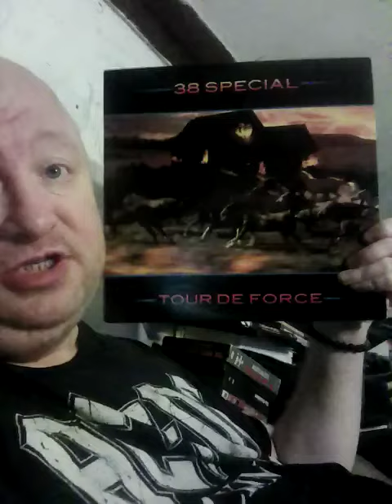my review on 38 special LP VINYL RECORD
RICHARD CHANEY CHANNEL YOUTUBE THE COLLECTION CHANNEL